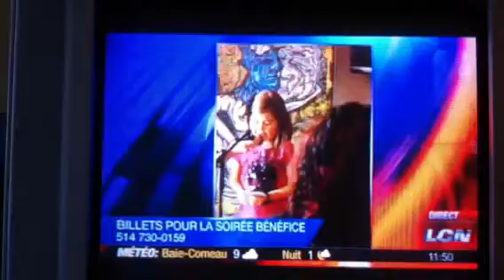Laurie-ann duchaine lcn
Oms